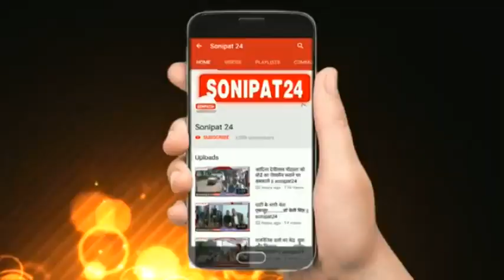हरियाणवीं संस्कृति को मिलेगा बढ़ावा ||sonipat24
दो बहनें ने ठानी अब हरियाणवीं  संस्कृति को लेकर जाएगी नई बुलंदियों तक
खोला अपना प्रोडक्शन हाउस

सोनीपत की कुंडली के रहने वाली दो बहनों मनीषा गौड़ और निशा गौड़ ने हरियाणवी संस्कृति को नई बुलंदियों तक पहुंचाने के लिए अब आरडी प्रोडक्शन नाम से एक प्रोडक्शन हाउस खोला है, और इस प्रोडक्शन हाउस का नाम उन्होंने अपने पिता के नाम पर रखा है क्योंकि इन दोनों बहनों की सफलता में इनके पिता का बड़ा हाथ है, दोनों बहनों ने बताया कि हमनें हरियाणी संस्कृति को बढ़ावा  देने के लिए अगले महीने ऑडीशन किए जाएंगे, दोनों बहनों ने बताया कि हम अपने प्रोडक्शन हाउस में हरियाणवी और सभी प्रकार के मूवी एल्बम बनाएंगे हम उनमें उन छुपे हुए टैलेंट की खोज करेंगे जो कि पैसों के चलते आगे नही बढ़ पाते।